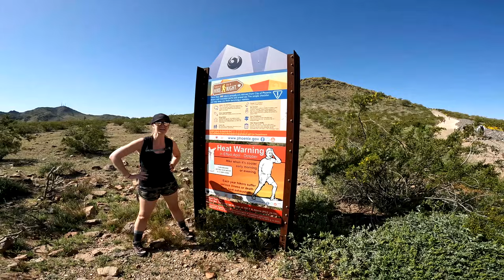Shaw Butte - Phoenix Mountains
This Peak springs out of an Urban environment in Phoenix Mountain Preserve. The trail has a gradual incline and is very manageable. This is a great training hike if you are in The Valley (Phoenix) and need a quick workout. I'll take this over a stair master anyday!
The Loop trail is 4.2 Miles, but the Summit trail and back to trailhead is 3+ Miles.